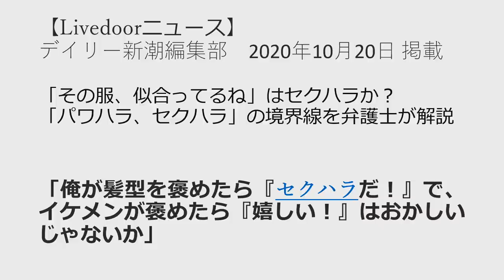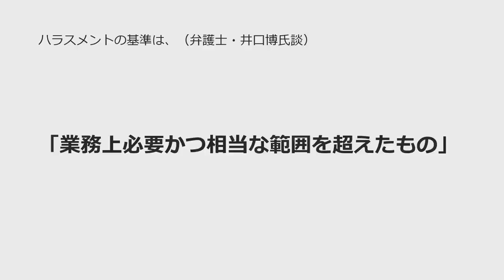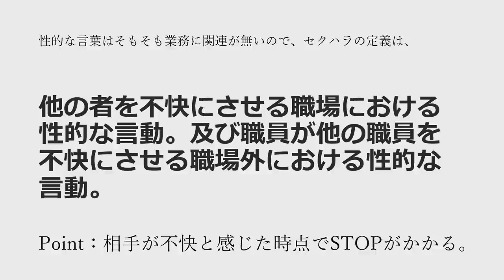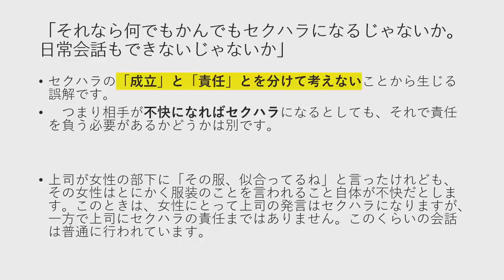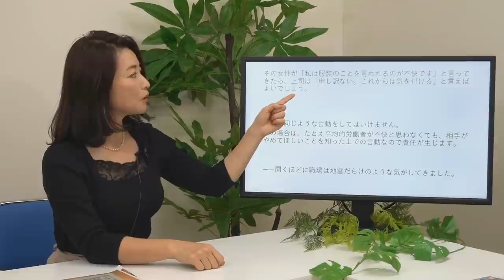小室友里のNetでWEEKENDER VOL.02 ～2021年1月16日放送～「俺が髪型を誉めたら『セクハラだ！』で、イケメンが褒めたら『嬉しい』は、おかしいじゃないか？」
■今回の話題
「俺が髪型を誉めたら『セクハラだ！』で、イケメンが褒めたら『嬉しい』は、おかしいじゃないか？」

2020年10月、「男女コミュニケーション専門家」に呼称を統一。

2000年9月にシングルCD「NAKED」でインディーズデビュー。全国のタワーレコードやHMVなどで精力的にインストアライヴを敢行。01年2月24日発売の2ndシングル「Only One （of The World）」では全3曲の作詞を担当。以降の自身のシングルでは全楽曲の作詞を担当する。

2014年、新世紀プロレスと称されるプロレス団体「ドラゴンゲート」所属のヨースケ♡サンタマリア選手の入場テーマ曲「サンタマリア・ウォーク」のヴォーカリストに選出。
6月18日にポニーキャニオンより発売のオムニバスアルバム「OPEN THE MUSIC GATE -Millennials Impact-」に収録されている。

2017年8月21日、自身初のアコースティックミニアルバム「音返し〜ONGAESHI〜」をリリース。
2018年3月より毎週木曜日22時〜22時30分FMやまと、同年10月より毎週水曜日22時30分〜23時FMぎのわんにてラジオ番組「小室友里の夜サプリ☆」のパーソナリティを務める。

2019年1月、一般社団法人痴漢抑止活動センター理事に就任。痴漢を抑止するための「痴漢抑止バッジ」の啓発活動に従事。
2019年7月、一般社団法人異性間コミュニケーション協会と共同開発した講座「太陽のもと笑顔で話せるパートナーシップのための大人の性教育」をリリース。

20年10月、一般社団法人恋愛スキル協会Licomo理事に就任。婚活業界には珍しい「セックス講座」を担当。